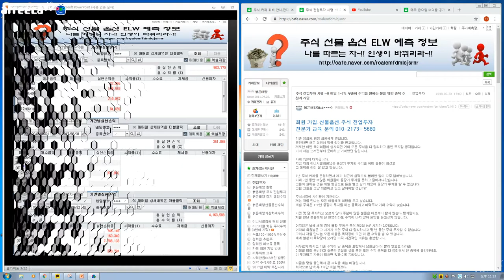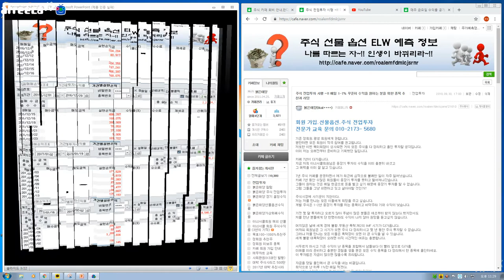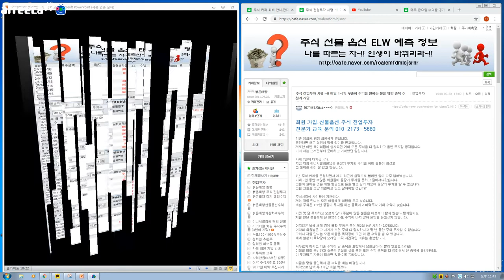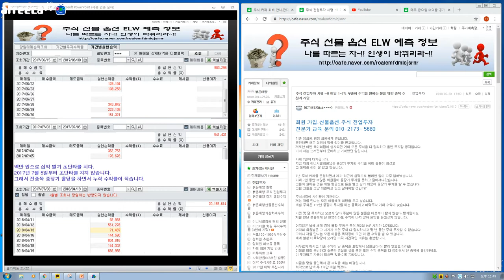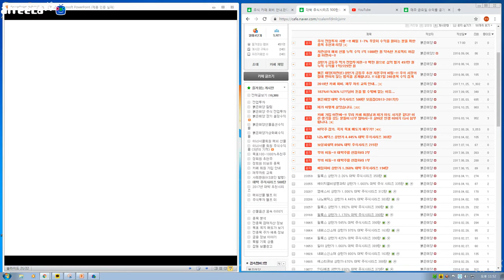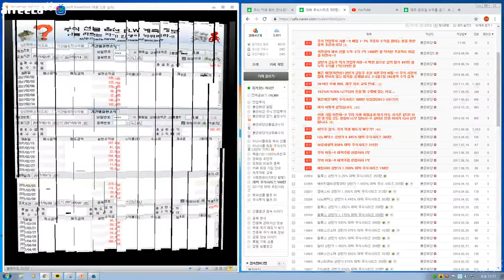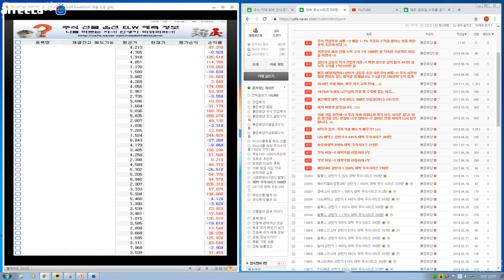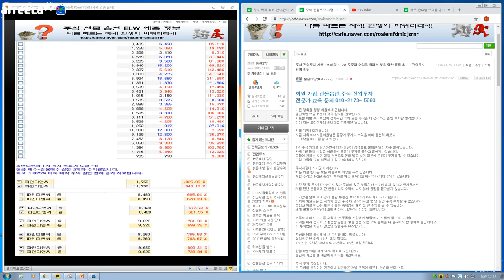나를 따르는 자. 인생이 바뀌리라 ~!! 꿈의 직장~1부!! 전업투자 수익을 하실 분 필독